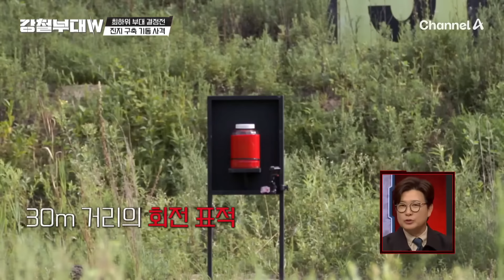[강철부대W] 승리팀은 본 대결 직행!!! 턱 끝까지 쫓아온 해병대와 도망가는 707 해병대 #707 | 강철부대W 4 회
00:00 하이라이트
00:45 707 강은미와 해병대 조아라의 대결
09:03 사격 시작하는 강은미
14:54 해군과 특전사의 대결
22:05 해군의 눈물..

최초 여군 특집! 최정예 여군 팀 서바이벌
[강철부대W] 매주 화요일 밤 10시 방송